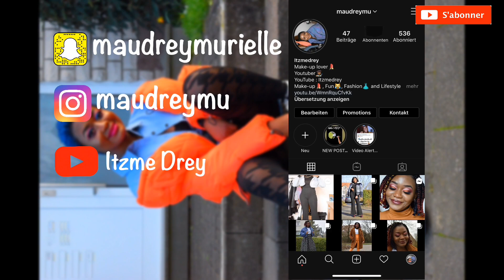LE SOMMEIL AU LAGER (TRAVAIL EN ENTREPÔT) 🙆🏾‍♀️🙌🏾😂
Hellloooo mes Mamies et Papis Nyanga. J’espère que vous allez bien. Comme je disais dans la vidéo vous aurez désormais 2 vidéos par semaine (si Dieu le veut🙏🏾) jusqu’à la rentré. Les Mercredis ça serait des petits sketchs/illustrations et le week-end une vidéo quelconque. J’espère que la vidéo vous plaira et j’attends vos appréciations et vos critiques aussi☺️🙏🏾